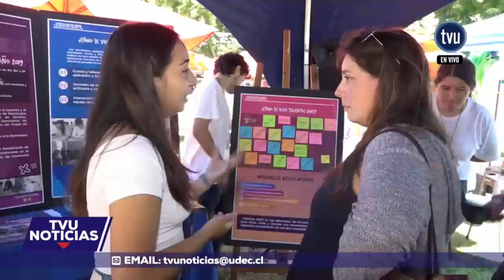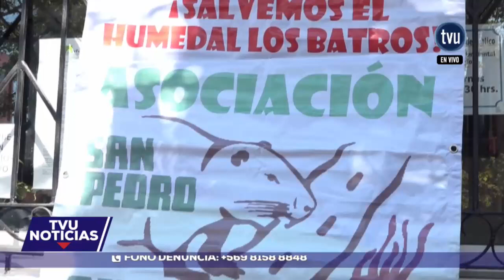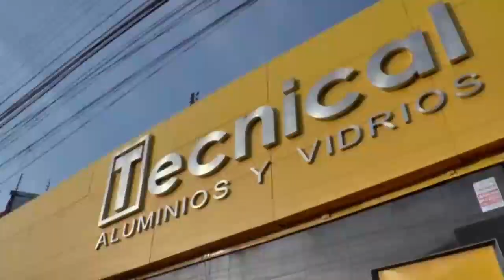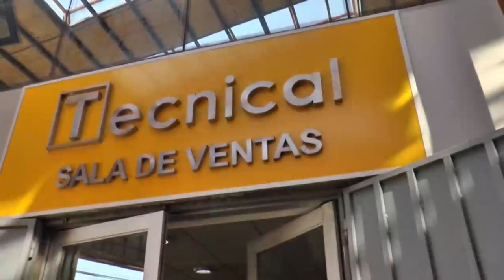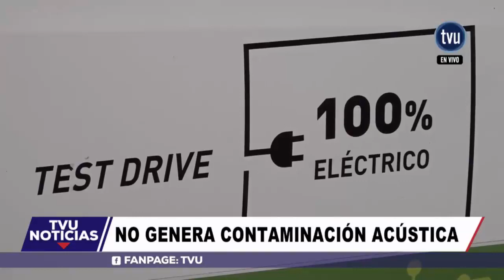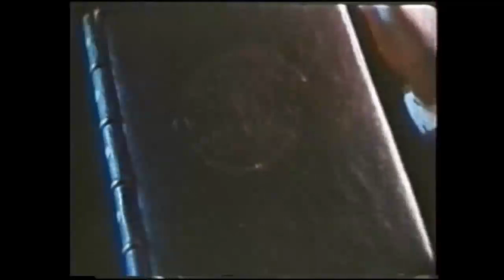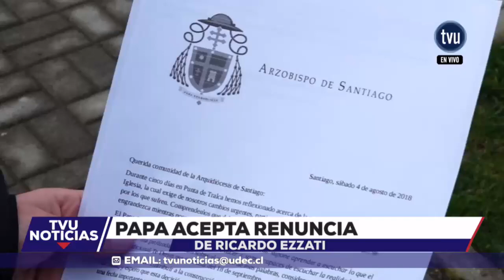TVU Noticias - 23 de marzo 2019